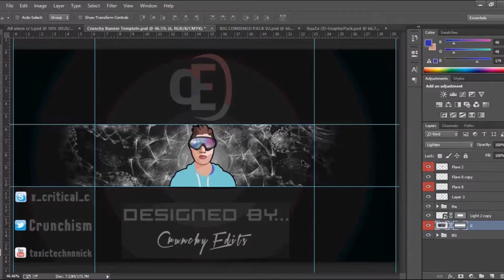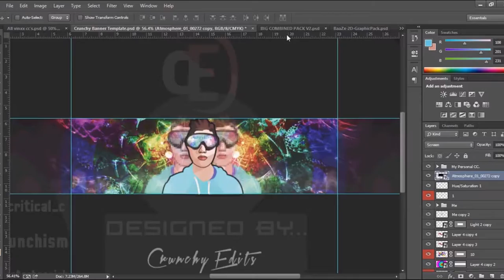Best Of 2015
Been a pretty successful year for me and definitely more to come in the upcoming one. happy new year

ill see you people next video! also make sure to comment to tell me what you thought of the video and ideas for next one!